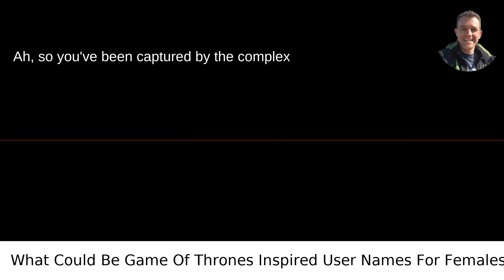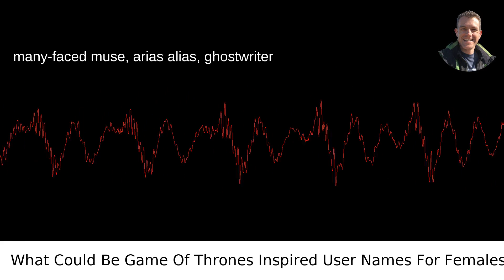What Could Be Game Of Thrones Inspired User Names For Females?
I answered this question on Quora My video answer to the question: What Could Be Game Of Thrones Inspired User Names For Females?